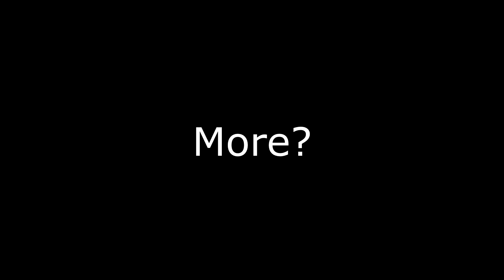"I Can't Imagine The Confusion New Player Would Get From This..."